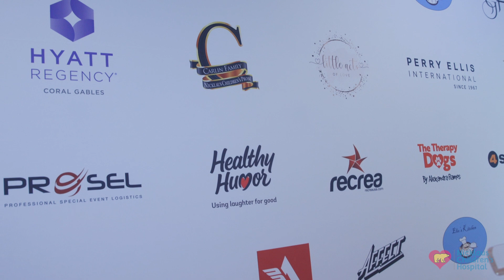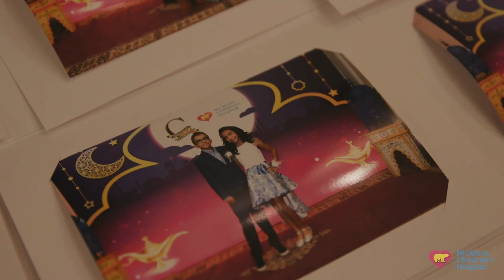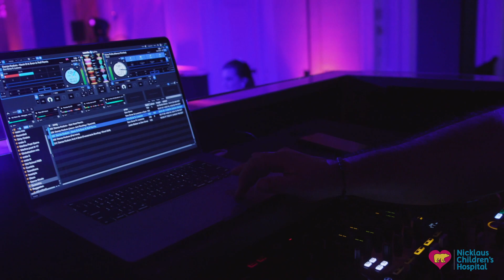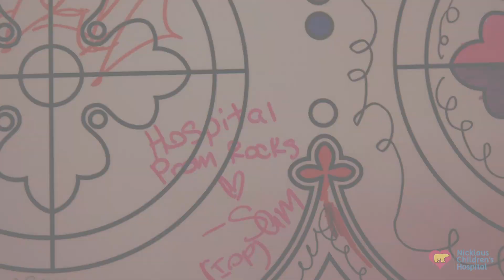Nicklaus Children's Carlin Prom 2023